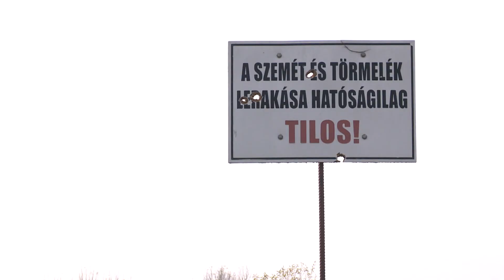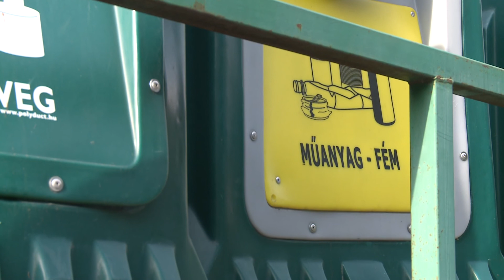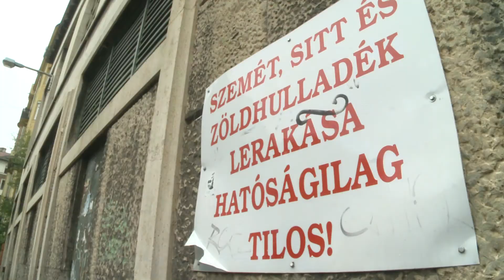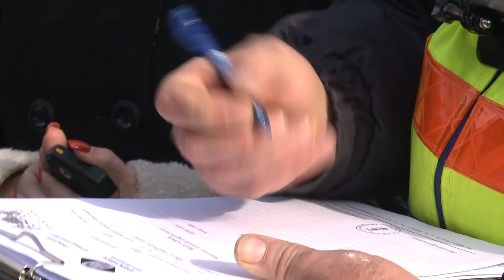9.tv - Biztonsági Zóna - Évi 20 millió forint az illegális szemét eltakarítása Ferencvárosban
A közterületen szemetet lerakókat ezen a non-stop elérhető zöldszámon lehet bejelenteni: 06/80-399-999